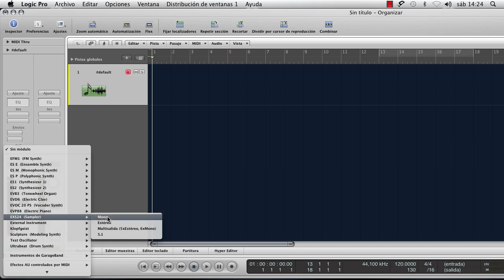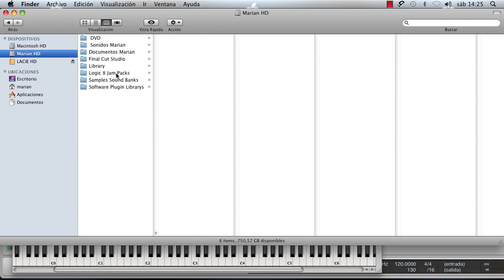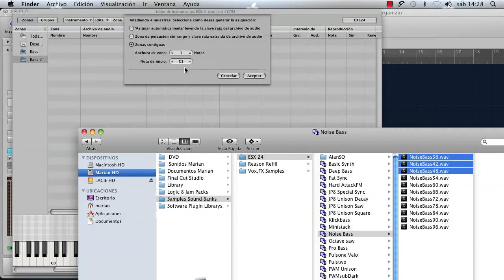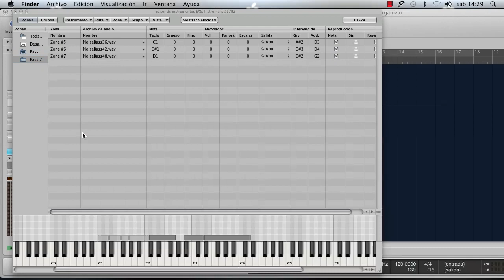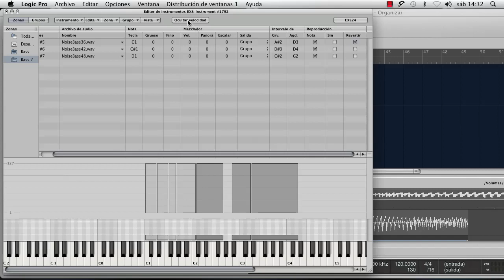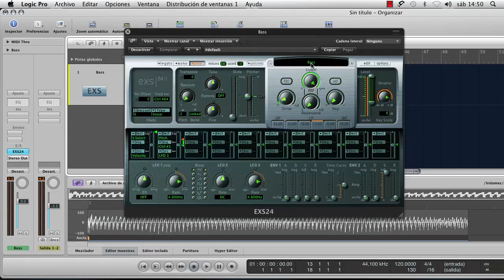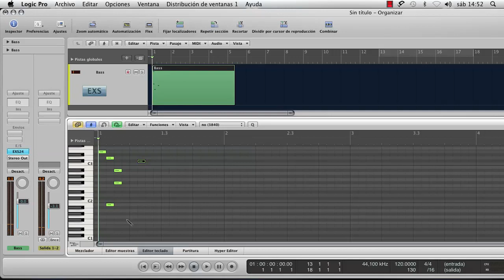Logic Pro 9- Utilizar nuestros samples con EXS24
Aprende a utilizar tus samples dentro en en sampler de EXS24 de Logic Pro,Tutoriales en Español.